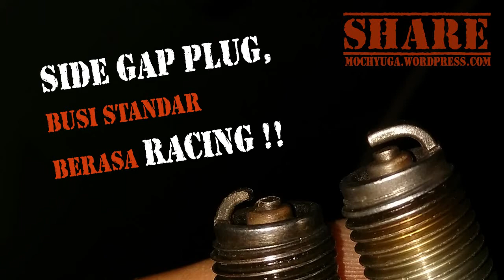Busi standar vs side gap, beda lho !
Video ini menunjukkan perbedaan busi standar dan busi yang sudah diubah menjadi side gap dengan memotong ground electrode sebagian. Busi yang dites sama-sama bermerk NGK tipe D8EA